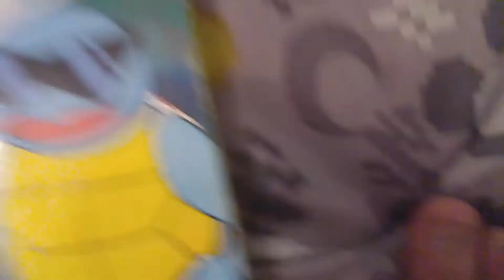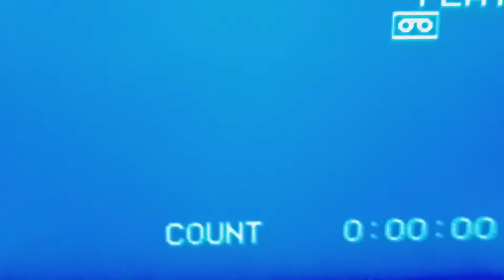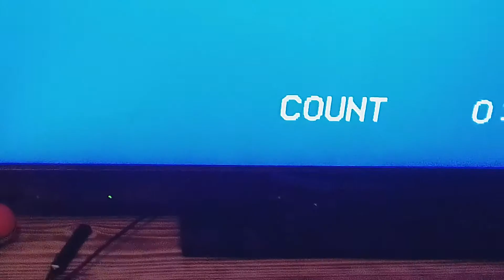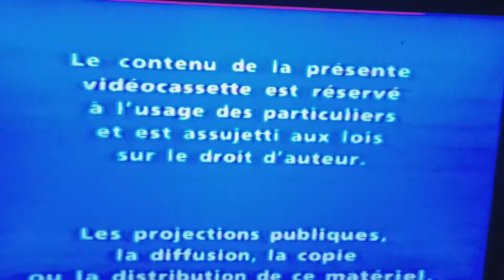Review Cassette VHS Pokémon volume 6 l'Île des géants et Opening